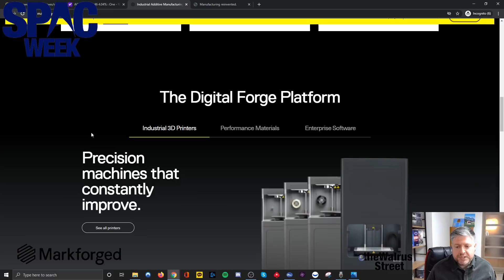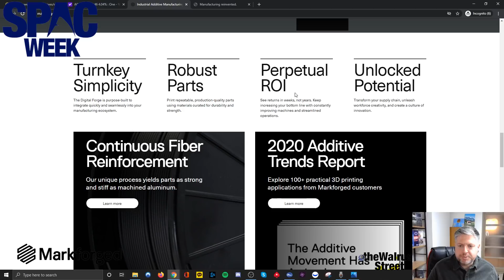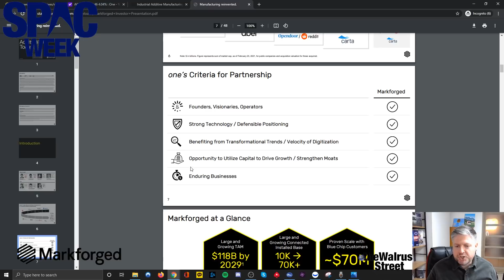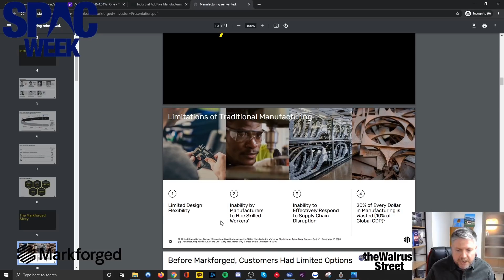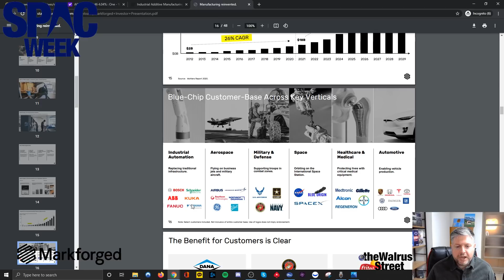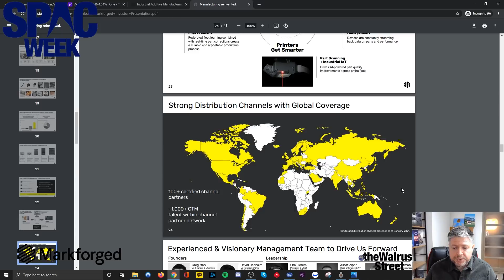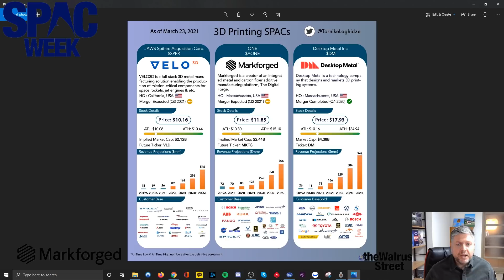SPAC WEEK! Merger with Past/Future 70%/68% CAGR for Revenue, Markforged 3D Printers & one ($AONE)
0:00 Intro
0:46 $AONE & Markforged Stats
1:11 Definitive Agreement Filing
1:21 Current Price
1:37 Company Website & Overview
2:17 Investor Presentation
3:48 Impressive Margin
4:09 Why 3D Printers?
6:03 Flywheel/Virtuous Cycle
6:20 Valuation Benchmarks vs. Competitors
6:26 CAGR for Revenue
6:48 3D SPAC Comparison
7:43 My Position
7:52 SHARK RATING
7:58 Conclusion